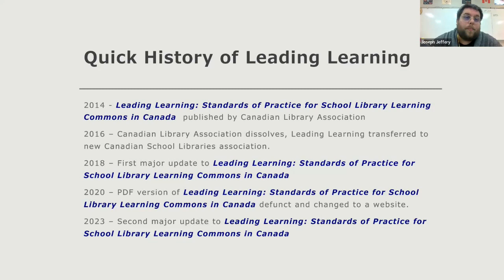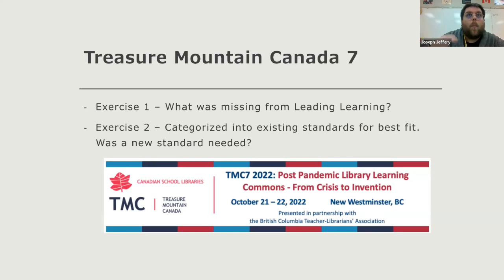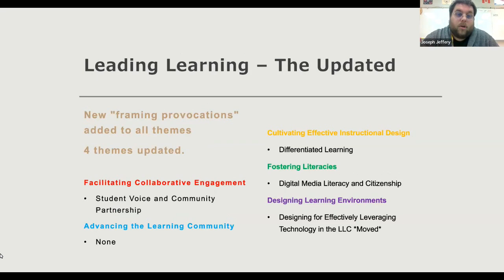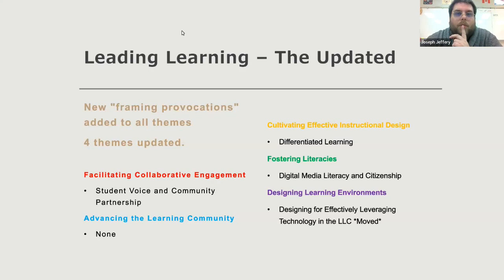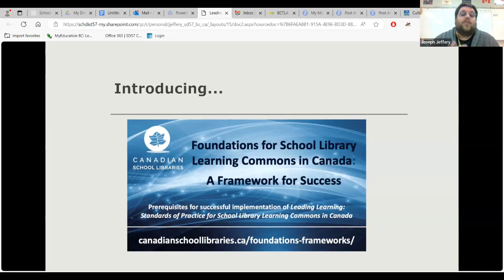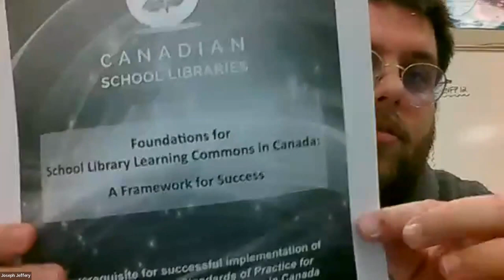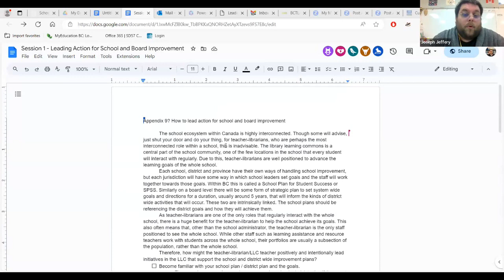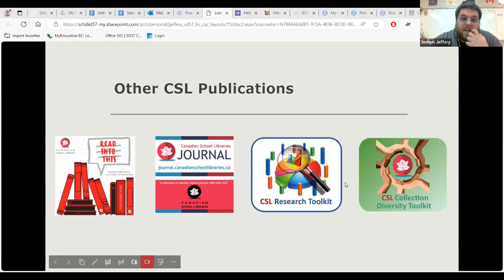Leading Learning Updates --What's new and what's changed Webinar - Oct. 20, 2023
Presenter: Joseph Jeffery

Learn about the changes to Canadian School Libraries' Leading Learning document, standards of practice for Library Learning Commons in Canada.

There have been significant changes to every strand of the standards of practice, including additional themes, revamped themes and provocation questions.

We will be discussing the philosophy and history of the document, the idea of the standards as a living document, and what CSL sees as the future of libraries. Significant focus has been given to student voice, global connections using technology, and teacher-librarian leadership at the school, district, provincial and national levels.